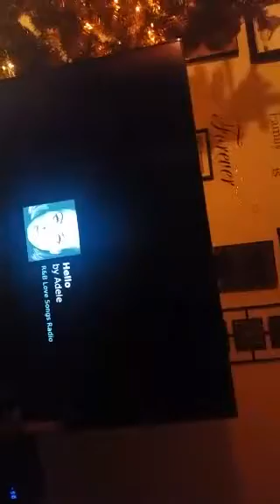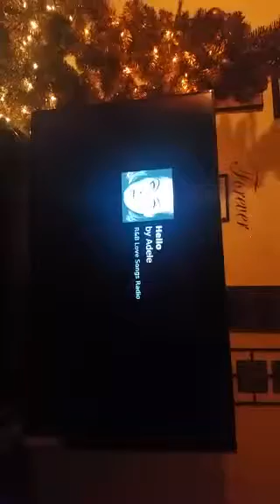Live from n.c: Miracle Energises the Periscope Gang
Miracle of Sean I Zobitz shows what was happening in n.c just a few minute ago!

Follow Miracle on Periscope to be announced in real time next time they'll go live. To do so, search for "LeoDyamond" and the app will lead you straight to their profile.

If you'd like to find out more about Miracle, visit the Sean I Zobitz website by following this

This broadcast was announced on Twitter with the tweet "LIVE on Periscope: fell in love with this song and can still be found directly on Periscope for up to 24 hours under the title " Fell In Love With This Song ".